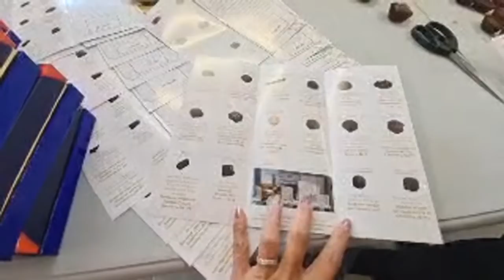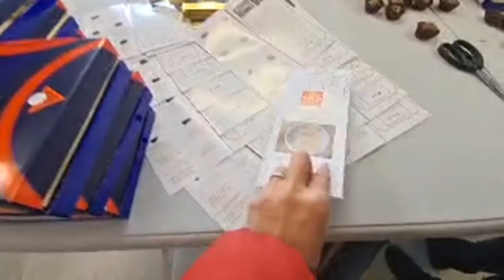We Are Making Chocolates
Come meet new people, chat and have fun! Thanks for joining the TEAM MEOWMEOW . MUCH LOVE;

pls. dont forget to subrcibe and hit bell al for more update.
All comments, statements and expressions are my own and do not represent that of any department, organization or service.

Any small donation is greatly appreciated in maintaining and improving my streaming content and experience.